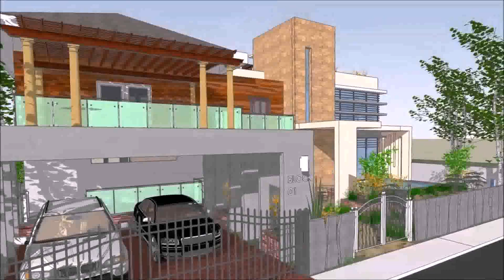Modern Zen Houses Pictures Philippines (see description)